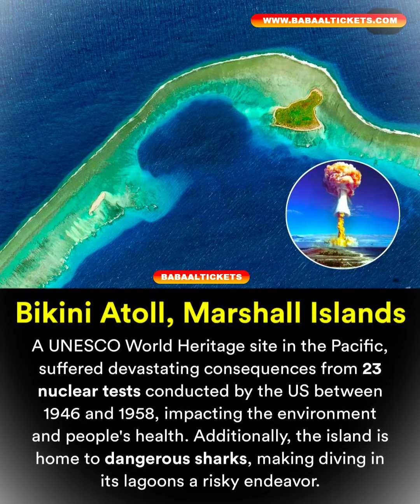Most Dangerous Places On Earth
Our planet is filled with awe-inspiring beauty and wonder. It is also a perilous place filled with danger. And, in the ultimate paradox, sometimes the beauty and danger of our world coexist in the same places. Let’s go on a trek around the globe, seeking out some of the most dangerous places in our world today.